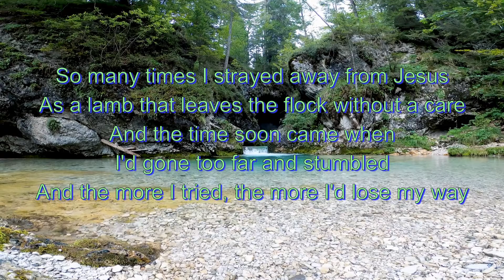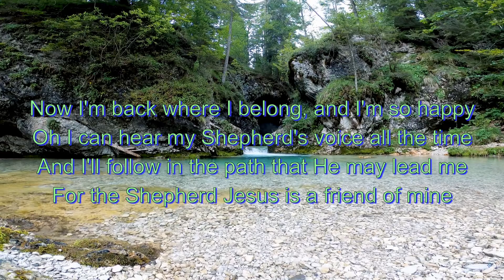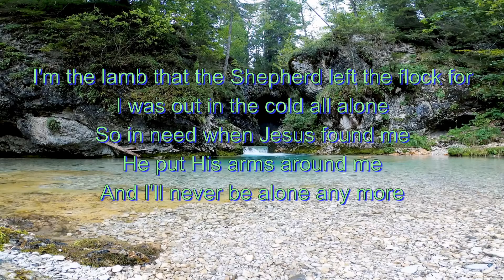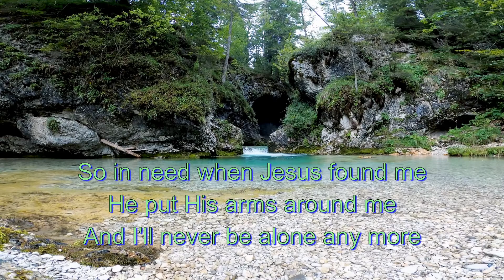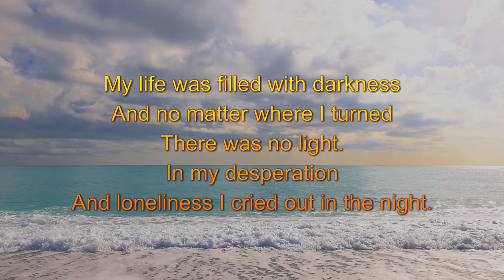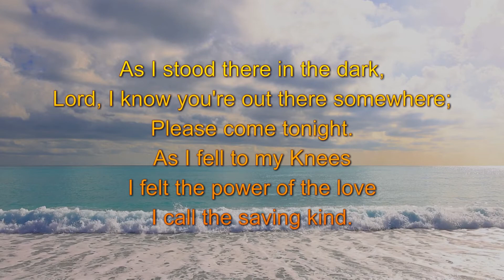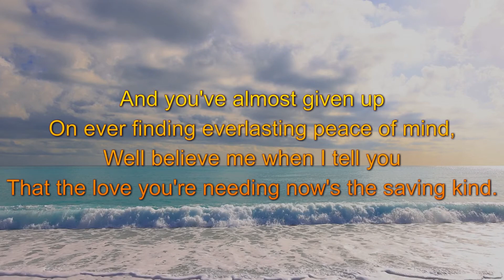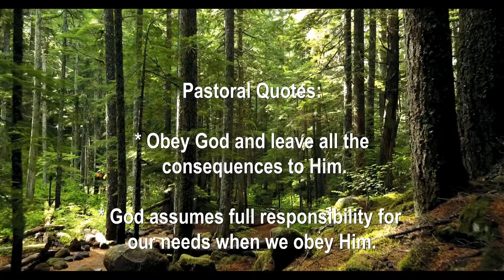1/5/2022 - PM Knowing God's Love